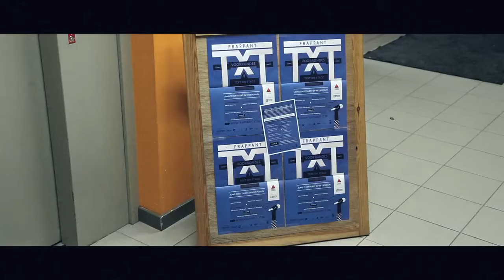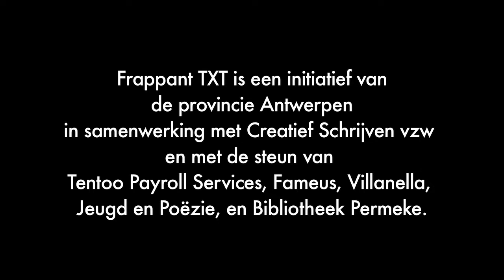Frappant TXT 2014-2015: voorronde Turnhout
Sara Eelen en Stefanie Huysmans wonnen de voorronde in Turnhout.